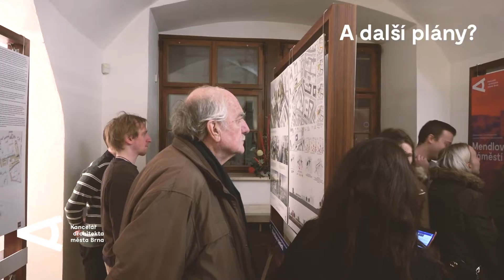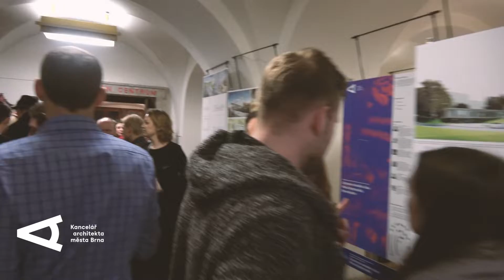Vernisáž výstavy: Sedm podob Brna budoucnosti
📹 V hojném počtu vás Sedm podob Brna budoucnosti přivedlo minulý týden do výstavních prostor Staré radnice. Jak vernisáž vypadala, proč k proměně města používáme soutěže a jaké máme další plány se dozvíte z tohoto videa.